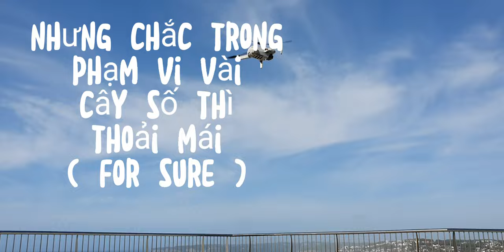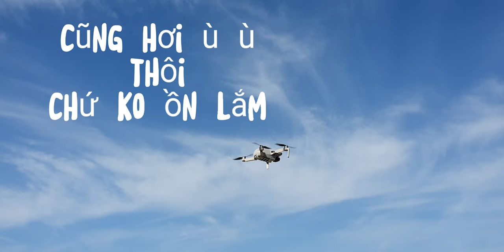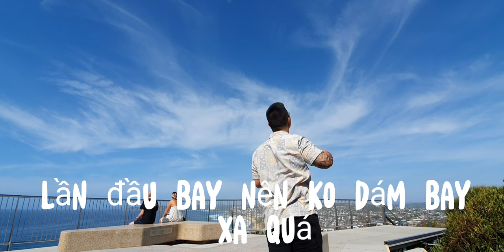vlog 3. Lần đầu bay thử drone. DJI mini 2 4k flymore combo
Lần đầu tiên dùng Drone ( flycam ) DJI mini2 4k. Chiếc Drone được đánh giá là 1 trong những chiếc Drone tốt nhất năm 2021. Hãy theo dõi video để cùng mình trải nghiệm ❤